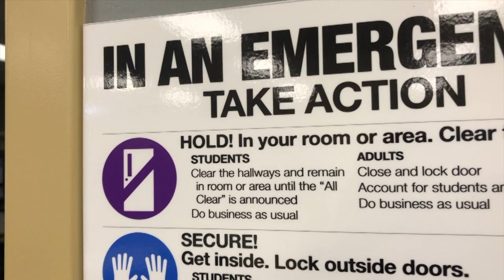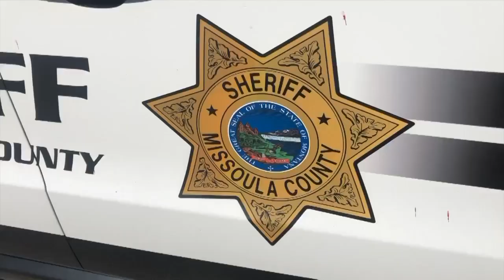Frenchtown High School SRO discusses safety issues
School Resource Officers are trained law enforcement who work with the schools to identify and fix threats.